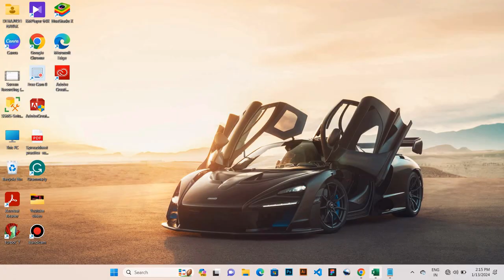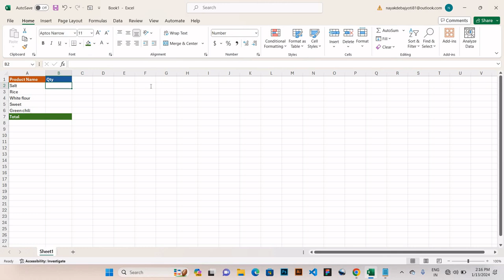How to find format cells in Excel